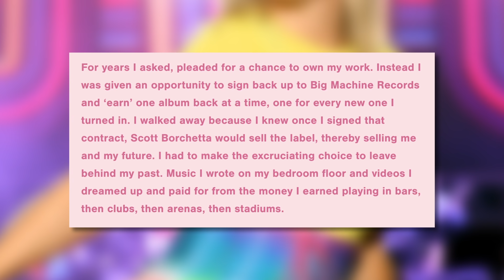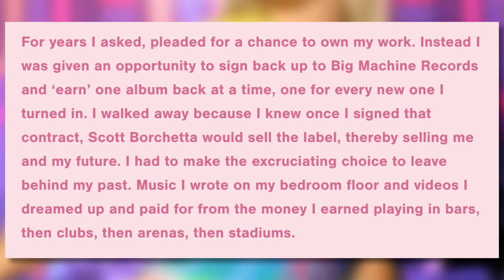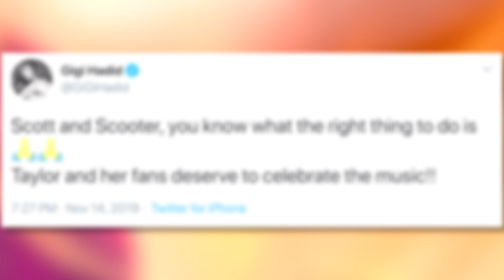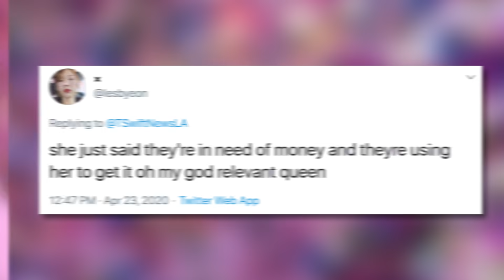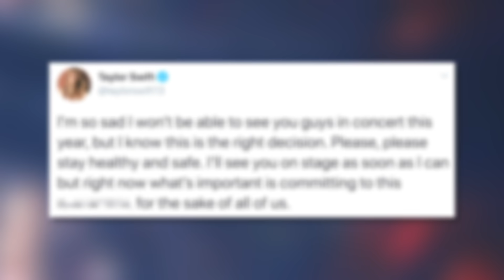Taylor Swift SLAMS Scooter Braun For New Album Release!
The world may be at a stand still but that’s not enough to keep Scooter Braun away from his devious ways, and Taylor Swift isn’t having it.

Hey everyone, it’s Emile Ennis Jr. here to dish up ALL this ongoing drama revolving around Taylor, Scooter Braun, and Big Machine Records. Yeah, it still isn’t over!